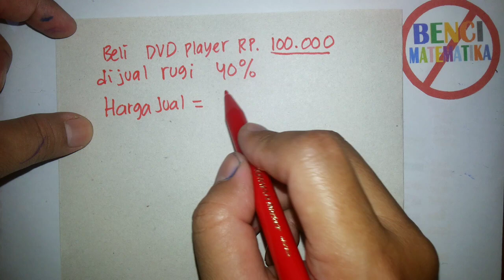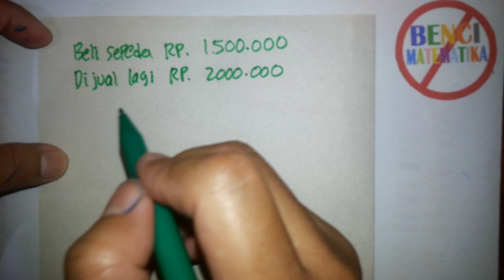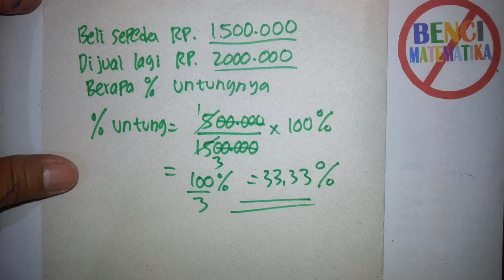Untung-Rugi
Menghitung persen untung rugi matematika aritmatika sosial